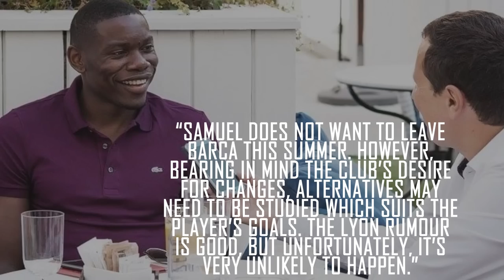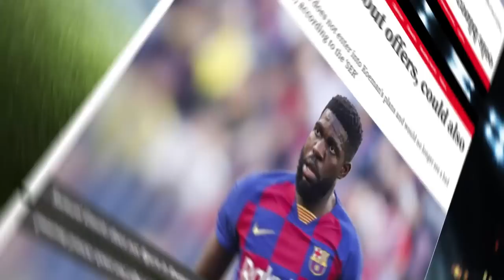The Future of Samuel Umtiti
With the transfer window reaching its conclusion for this summer, we are yet to see anything related to the future of France international Samuel Umtiti.